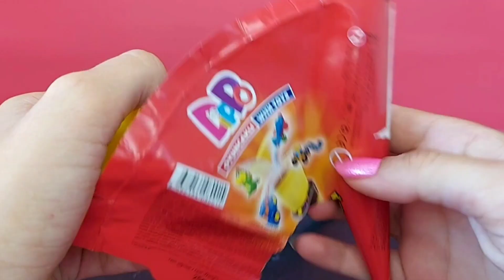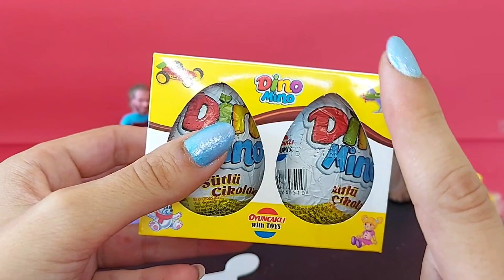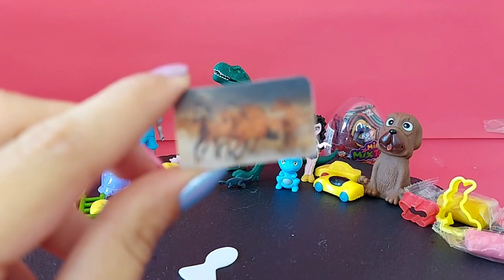Çeşit Çeşit Sürpriz Yumurta Açıyoruz 🤗 We Open All Kinds Of Surprise Eggs✌️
Merhaba arkadaşlar bugün çeşit çeşit sürpriz yumurtalar aldım ve videomuzda tek tek sürpriz yumurtaları açtım. Bazı oyuncaklar sürpriz yumurtadan daha büyük çıktı, bazıları da minicik oyuncaklardı.Hepsi birbirinden cici ve güzel oyuncaklardı.

⬇️Dino Mino Sürpriz Yumurta Açma Videomuz için alttaki linke tıklayın.

⬇️Oyuncaklı Lollipop Toybox açma videomuz için alttaki linke tıklayın.

⬇️Sürpriz Yumurta Açma Videolarımızın Tamamı için Alttaki Linke Tıklayın.

English translation:
Hello friends, I bought a variety of surprise eggs today and I opened the surprise eggs one by one in our video. Some toys came out bigger than the surprise eggs, and some were tiny toys. They were all cute and beautiful toys. Which is your favorite surprise egg, let's wait for the comments 🤗 If you like our video, don't forget to subscribe to our channel, especially open the notification bell, don't miss the beautiful videos, friends❤️✌️

🧿❤️By By❤️🧿